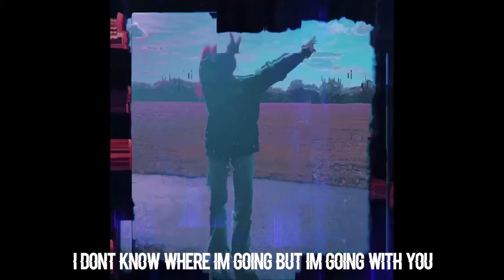GHOSTKID - Going With You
Lyrics:

Yeah
I don't wanna go right now
Please don't leave me alone right now
They all buzzing on my phone right now
But I don't pick it up cause I'm scared right now

Right now I'm a be like woh
Everywhere I go I can't seem to find my goals
But I don't understand a fucking thing you said

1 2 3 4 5, she let it go
Stack that money like I'm high on the Adderall
Bitch I'm balling like a broker but I'm broke yeah
Put all of my music money in the stock market
She say I'm still pretty fly for a white guy
But all I know is getting high till the day light

Woh woh woh

How am I suppose to tell the truth no Alibi?
Sorry for the people might thought I wasn't high
Now I'm popping pillies everyday like I'm a maniac
You might think I lost my way but I will make all of that money back

I like the groove
You make me move
Why don't you drop it on the floor
If I took you to the moon would you fly with me too
I don't know where I'm going but I'm going with you